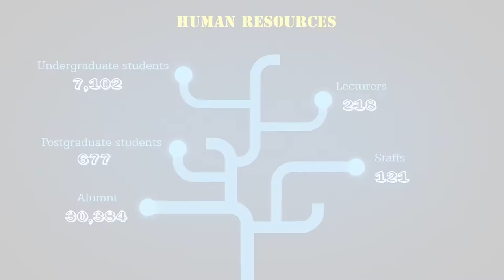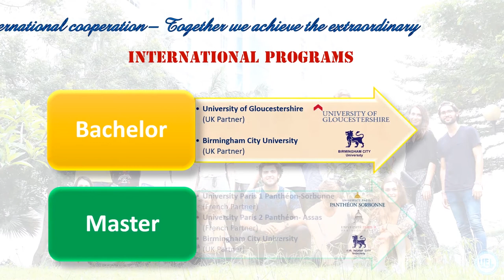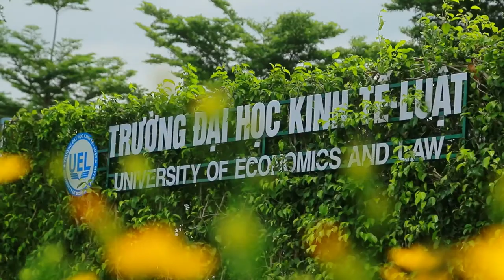An introduction to the University of Economics and Law (UEL)